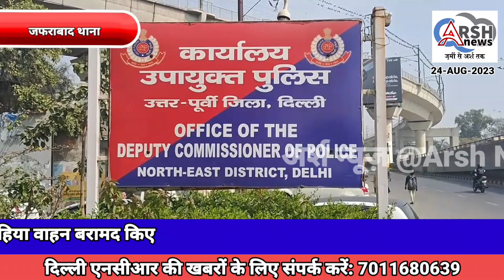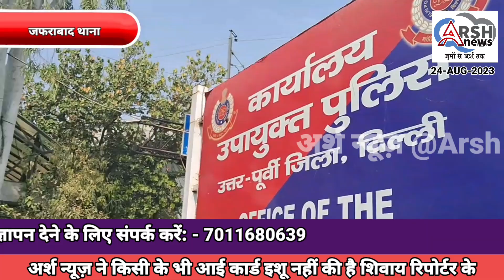चोरी के मामले में जाफराबाद थाने की टीम ने दो सगे भाई चोरों को गिरफ्तार किया चोरी का सामान बरामद किया